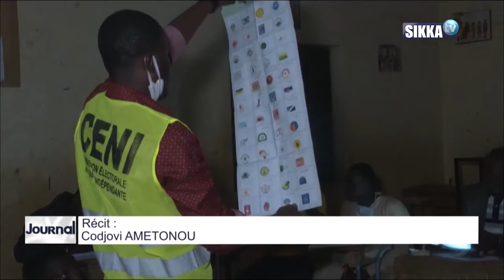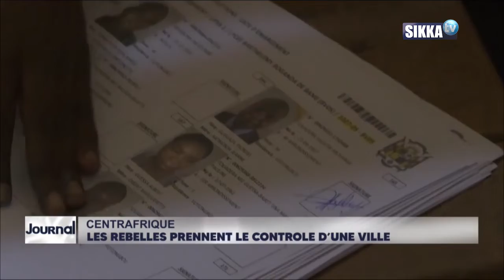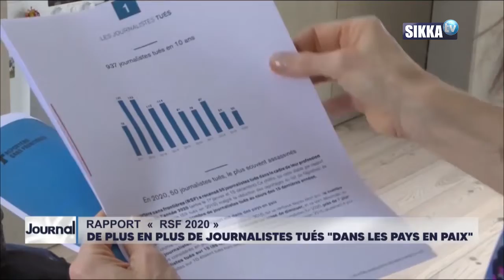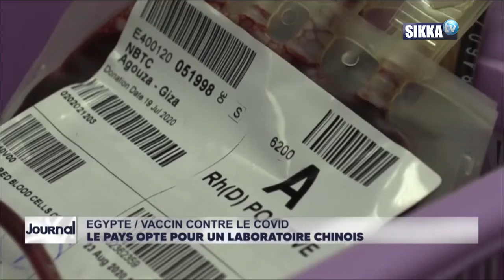JOURNAL/SIKKA/12H - 04 01 2021